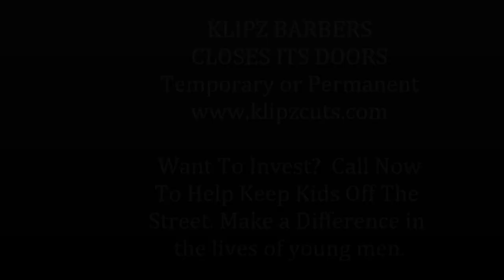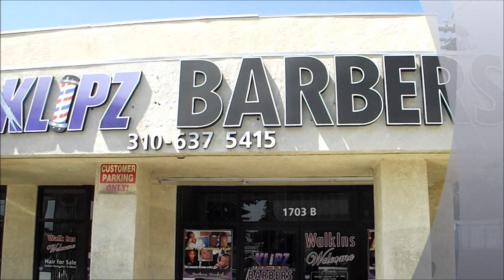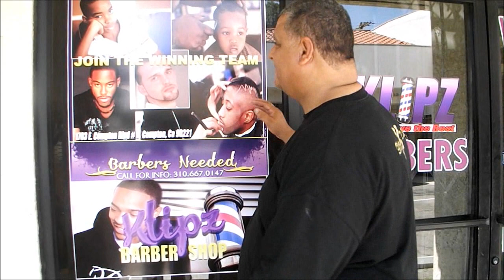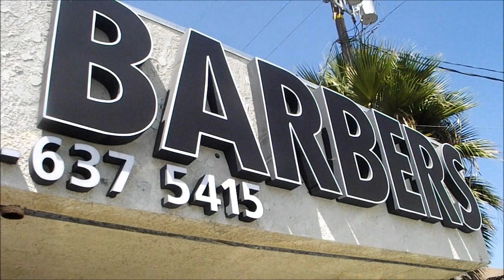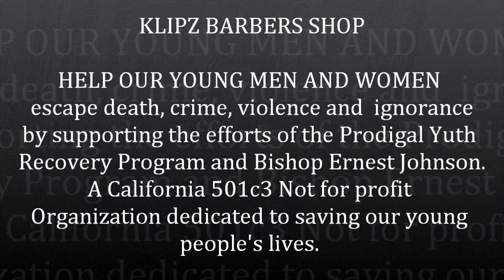KLIPZ CLOSING Its Doors For Good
Special Video Of Barbering Program Closing